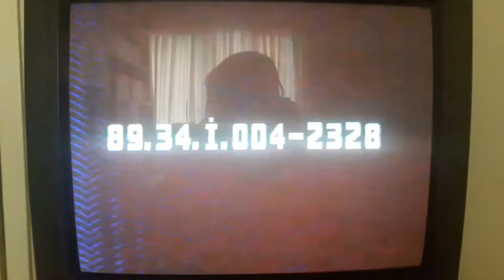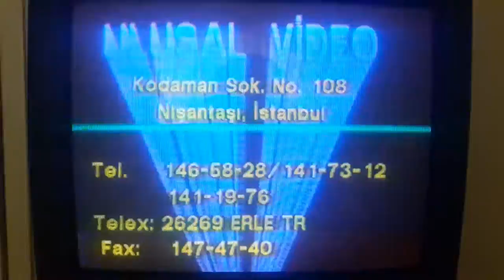AŞK MEKTUPLARI (LOVE LETTERS) VESTRON-ULUSAL VHS KAYDI 1989 AÇILIŞ FRAGMANLARI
1989 "AŞK MEKTUPLARI (LOVE LETTERS)" FİLMİNİN VHS KAYDININ AÇILIŞ FRAGMANLARI ARASINDA, ULUSAL UYDU ANTENLERİ TANITIMI VE
KUMAR (1988)
VE
AŞIKSIN (1988)
TÜRK FİLMLERİNİN FRAGMANLARI YER ALIYOR...

İNGİLİZCE VERSİYONU:

1. FILM CODE
2. ULUSAL VİDEO LOGO
3. ULUSAL SATELLITE ANTENNAS PROMO
4. KUMAR (1988) TURKISH MOVIE TRAILER
5. AŞIKSIN (1988) TURKISH MOVIE TRAILER
6. FILM NAME